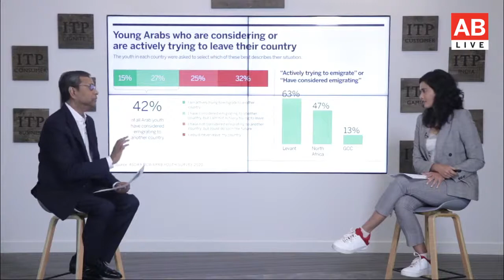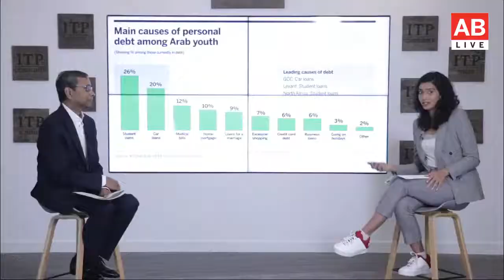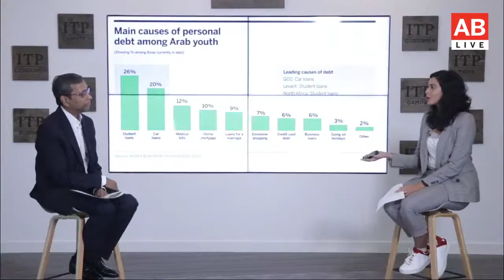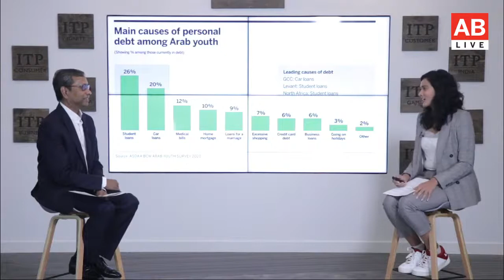ArabYouthSurvey on Arabian Business LIVE